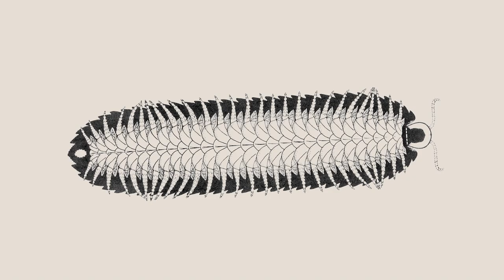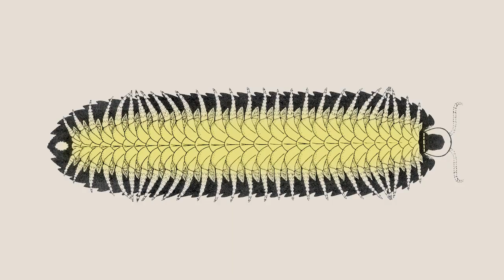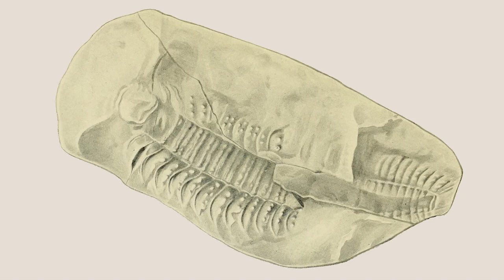Arthropleura - The Largest Terrestrial Invertebrate of All Time - What Was Lost Ep.12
Arthropleura was a gigantic millipede which crawled along the forest floor during the Late Carboniferous and Early Permian. At up to 2.5 meters long, some species of Arthropleura were the largest arthropods to ever live on land! Discover more about this huge invertebrate in this episode of What Was Lost.